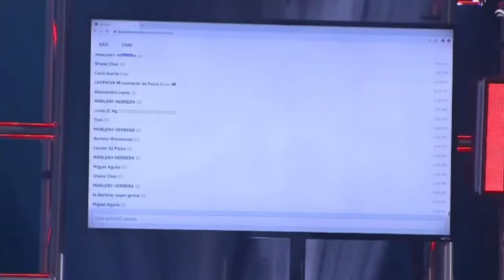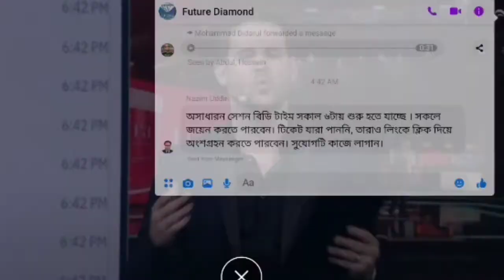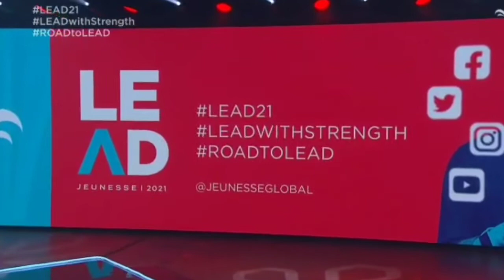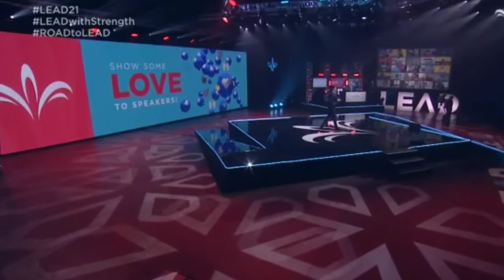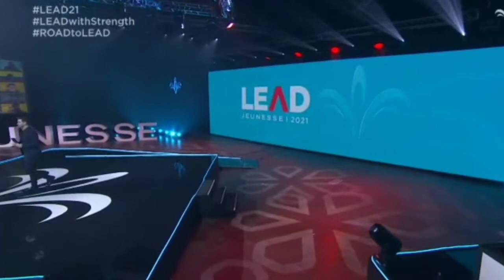LEAD প্রোগ্রাম 2021